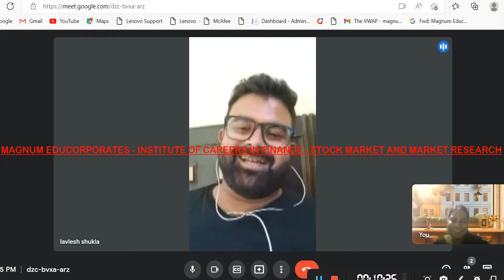Best Stock Market Training Institute-Alumni Feedback on Earned Profit in 30 Days - upto ₹20000 Daily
India's Only and 1st Online Live Program providing Jobs into Analyst Careers - Most Respected Jobs In this Industry
FASTEST ONLINE RECRUITMENTS - India's 1st institute providing access to  superfast certified platform to Fresher's  to get confirm Analyst  Jobs + Live Interview preparation + Stock market Tutorials

Magnum Educorporates-
India's Best Institute providing education on Stock, Finance and Market Research Analysis.
Our Channel is dedicated to  stock market beginners, and youth preparing for Top Analyst Careers like Financial Analyst - Stock Market Analyst - Commodity Analyst - Investment Analyst ,whereby we deliver nifty, bank nifty and other stock market-related advance and pinpoint prediction to the traders willing to learn make money from stock market , as we also provide timely recommendations in a week where one can earn during learning with Master Career plan for making you enter into such high stated platforms.
| Technical Analysis + Fundamental Analysis  Market Research + Derivatives Webinar + Workshop  | MSME Registered Institution
This channel is also for stock market traders who are willing to learn the secret of risk-free trading.

For 2 days Free demo classes